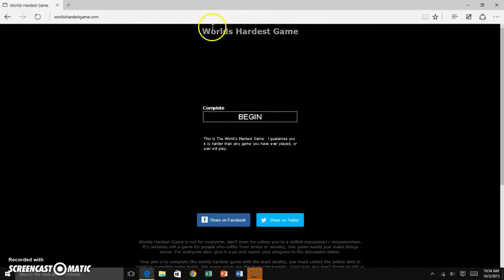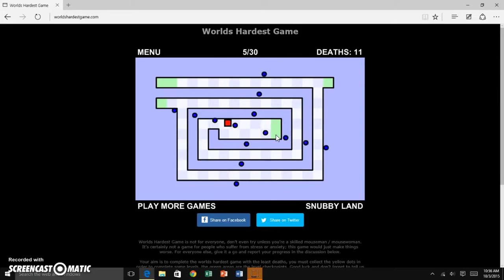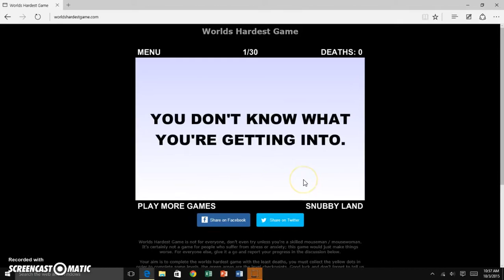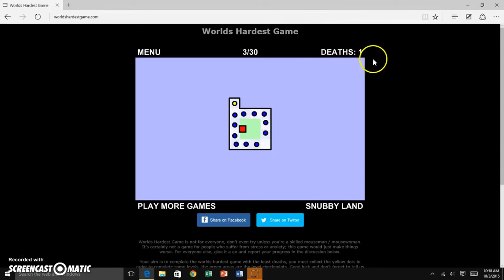The World's Hardest Game!!!